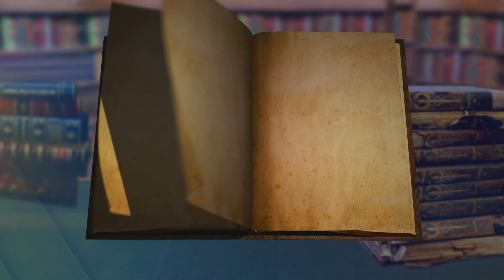"Маркиза". Стихи для всех. А. Блок «Благославляю всё, что было ...» Г.Тараторкин, Ю.Макарченко 8 лет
Александр Блок    " Благославляю всё, что было..." Георгий Тараторкин, Юрий Макарченко 8 лет.
Автор проекта - Александр Динес.